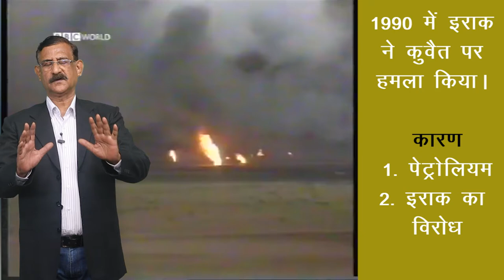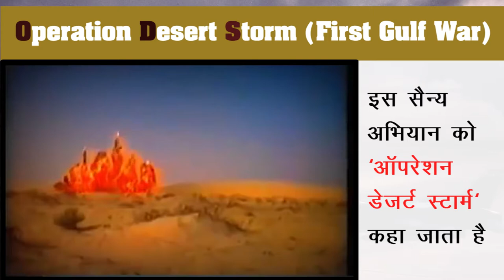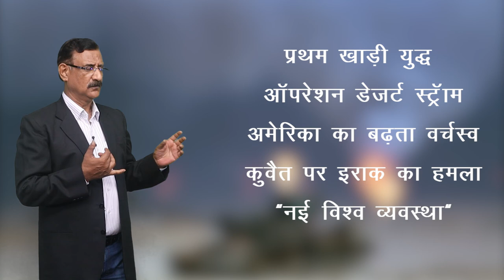CLASS 12th POLITICAL SCIENCE | CHAPTER U.S. HEGEMONY IN WORLD POLITICS